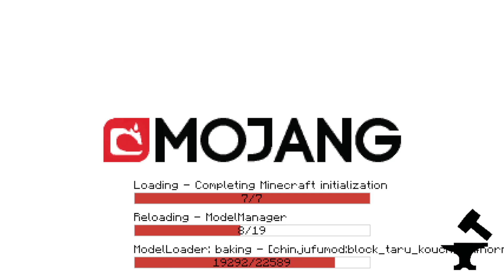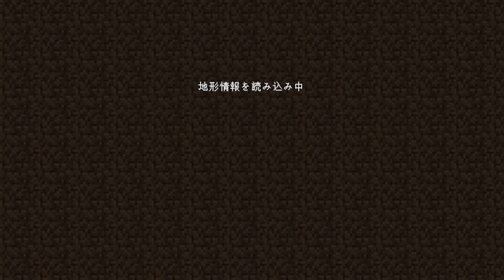十一月三十日配信アーカイブ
文句言ってるだけの配信だったわ（いつも通り）
今回新しく追加した鎮守府MODですが、途中追加の関係でMOD限定の鉱石などが新しい場所に生成されるため、裏で遠出することになると思いますが、最悪行った先で進行不可能になる可能性があるので先に言っておきます、がんばろう。